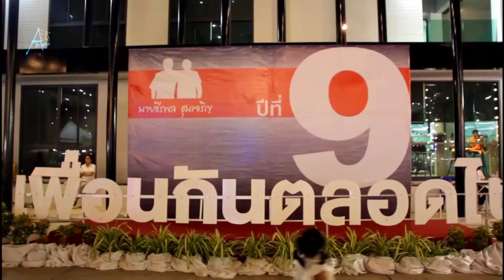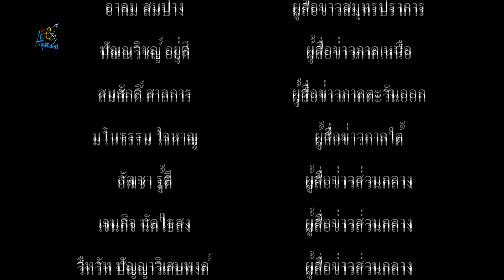กลุ่มเพื่อนนายก ธีรพล ชุนเจริญ ร่วมกันจัดงานเลี้ยงสังสรรค์ส่งท้ายปีเก่าต้อนรับปีใหม่ 2020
กลุ่มเพื่อนนายก ธีรพล ชุนเจริญ ร่วมกันจัดงานเลี้ยงสังสรรค์ส่งท้ายปีเก่าต้อนรับปีใหม่ 2020 ภายใต้สโลแกน เพื่อนกันตลอดไป นาย ธีรพล ชุนเจริญ ปีที่ 9

         ที่บริเวณลานเอนกประสงค์บ้านชุนเจริญตำบลบางปูใหม่ อำเภอเมืองสมุทรปราการ เรืออากาศตรี เฉลิมชาติ ไวยวิฬา ประธานกลุ่มเพื่อนนายก ธีรพล ชุนเจริญ พร้อมด้วยด้วยคณะกรรมการฯ ร่วมกันจัดงานเลี้ยงสังสรรค์ส่งท้ายปีเก่าต้อนรับปีใหม่ 2020 ภายใต้สโลแกน เพื่อนกันตลอดไป นาย ธีรพล ชุนเจริญ ปีที่ 9 โดยมีนายธีรพล ชุนเจริญ อดีตนายกเทศมนตรีตำบลบางปู นางศิริพร ยงค์สงวนชัย พร้อมด้วยครอบครัวชุนเจริญ นายดำรง ยงค์สงวนชัย ประธานมูลนิธิศาลเจ้าพ่อทัพ สำโรง ตลอดจนอดีตคณะผู้บริหาร สำนักงานเทศบาลตำบลบางปู กลุ่มผู้นำชุมชน ผู้นำท้องถิ่น กลุ่มสตรี อสม.ตำบลบางปู เจ้าหน้าที่ฝ่ายปกครอง รวมทั้งคณะกรรมการฯ และสมาชิกกลุ่มเพื่อนนายก ธีรพล ชุนเจริญ นำพ่อค้า ประชาชนชาวตำบลบางปู และตำบลบางปูใหม่ เข้าร่วมกิจกรรมในครั้งนี้ กว่า 3,000 คน
      สำหรับการจัดงานเลี้ยงสังสรรค์ส่งท้ายปีเก่าต้อนรับปีใหม่ 2020ในครั้งนี้ ก็เพื่อเป็นการสร้างความสัมพันธ์ ระหว่างสมาชิกกลุ่มเพื่อนนายก ธีรพล ซึ่งปีนี้เป็นปีที่ 9 แล้ว ปัจจุบันกลุ่มเพื่อนนายก ธีรพลชุนเจริญ มีสมาชิกมากกว่า 5,000 คนโดยในแต่ละปี ทางกลุ่มจะร่วมกันทำสาธารณประโยชน์ ให้กับโรงเรียน วัด และชุมชน  ตลอดจนมีการบริจาคเงิน จัดซื้อเตียงผู้ป่วย ให้กับโรงพยาบาล และซื้อรถเข็น ให้กับผู้พิการ ที่อาศัยอยู่ในเขตพื้นที่ของตำบลบางปู ภายใต้สโลแกน เพื่อนกันตลอดไป โดยบรรยากาศภายในงานเลี้ยงได้มีการจับรางวัล ประเภท โทรทัศน์ UHD TV สร้อยคอทองคำหนักสองสลึง และรางวัลอื่นๆ อีกมากมาย ท่ามกลางบรรยากาศ ของการแดนซ์กระจาย ไปกับนักร้องชื่อดัง หญิงลี ศรีจุมพล นักร้องเพลงลูกทุ่งหมอลำซิ่ง สังกัดค่าย แกรมมี่โกลด์